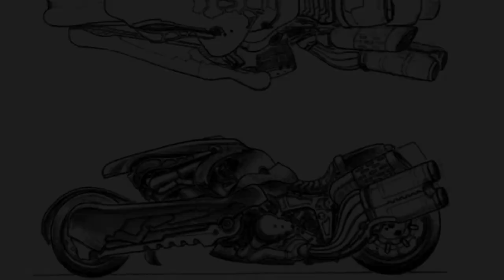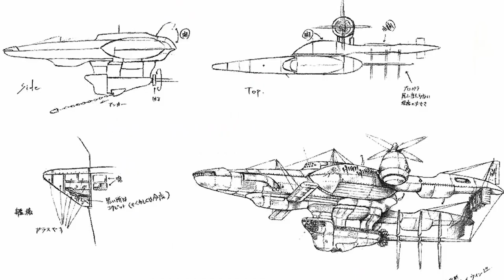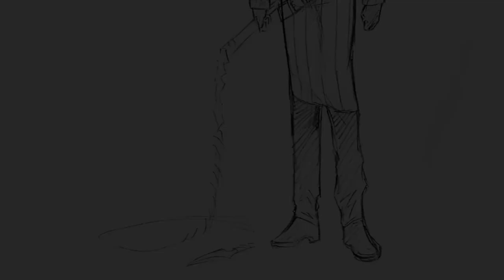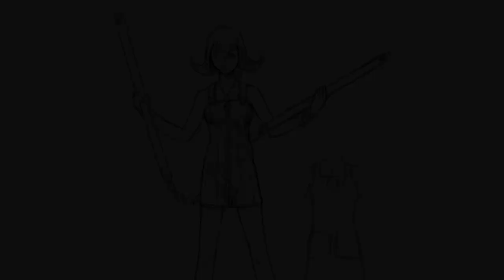Nomura's Art of Final Fantasy 7 and 8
The prominent art of  Tetsuya Nomura ( 野村 哲也 ) and Yoshitaka Amano ( 天野 嘉孝 ). They are known for the most iconic characters of the final fantasy series and other square enix related games. Today we’re going to look at their sketches and illustrations from Final Fantasy 7, 8 and some of the spin off games.

Final Fantasy art book (Most popular)
FF7 remake ultimania (different)
The oldskool books are in the form of a trilogy.

Music: Prologue ff7, Main theme Final Fantasy 7, Balamb Garden Final Fantasy 8 OST

0:00 – Nomura & Amano
00:17 – Final Fantasy 7 official illustrations
04:34 – Final Fantasy 8 official artworks
07:13 – Additional art

About FF7 and FF8:
Discover the iconic game art of Tetsuya Nomura and Yoshitaka Amano in the Final Fantasy series and other Square Enix games. From Cloud's motorcycle and Tifa's fighting skills to Aerith's compassion and Sephiroth's Masamune, explore the characters that set the milestone in the franchise. Tetsuya Nomura's style evolved from sharp angles to soft tones, while Yoshitaka Amano's high fantasy art is consistent with his love for white. Dive into the sketches and illustrations from Final Fantasy 7, 8, and some spin-off games to admire their spot-on monster designs and classic manga styles.